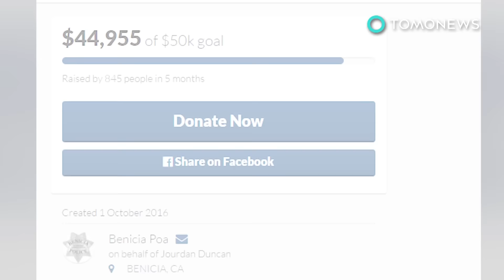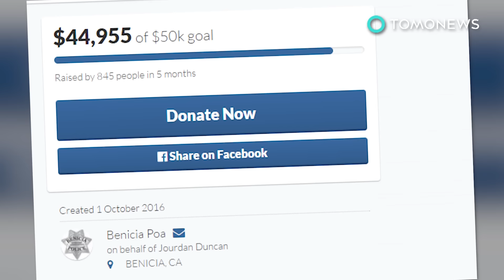친절한 경찰들, 운이 다한 10대에게 4천5백만원 모금해주어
캘리포니아, 베네치아 — 따뜻한 마음 씨를 가진 미국, 캘리포니아의 경찰들이 한 10대에게 더 나은 미래를 안겨주려 4만5천 달러, 한화 약 4천5백만원을 모금했다고 합니다.

미국, 캘리포니아, 베네치아 경찰서는 열심히 일하는 한 20대를 도우려 4만5천달러가까이를 모금하는데 도움을 준 이후, 그들이 베푼 친절함으로 박수갈채를 받았습니다.

약 6달 전, 주르당 던칸 씨는 운이 갈수록 없어져갔습니다. 그가 소유한 차량은 부서졌고, 이로인해 매일 5시간씩 걸어서 출근해야만 했습니다.

베네치아 경찰서의 경찰, 커크 케퍼 씨는 어느날 밤, 그를 발견했고, 그에게 무슨일이 있는 것인지 물어보았습니다.

던칸 씨는 경찰관에게 자신의 차에 무슨 일이 일어난 것인지, 어떻게 그가 일하는 곳까지 걸어가게 된 것인지, 차 수리와 대학에 돈을 대려고 하고 있다는 사실에 대해 말했습니다.

18세인 던칸 씨의 직업윤리의식에 감동을 받은, 케퍼 씨는 지역 경찰관 협회로 달려가 이들이 도울 수 있는 것인지를 살펴보았습니다.

그리고서는 그를 도울 수 있게 되었죠. 이들은 그가 직장까지 통근하는 걸 도와줄 멋진 새 자전거를 주게 된 것이죠.

이들은 또한 모금 웹사이트인 고펀드미 웹사이트를 개설하여, 주르당 씨의 미래를 도와주려고 했고, 미국 전역에서 4만5천달러, 한화 약 4천5백만원을 모금했습니다.

이 때문에, 주르당 씨는 새 자동차를 살 수 있었고, 현재는 차를 몰고 출근한다고 합니다.

이게 그 전부가 아닙니다. 보도에 따르면, 주르당 씨는 현재 캘리포니아 고속도로 순찰 경찰관이 되려 공부하고 있다고 합니다.

아마도 언젠가 그는 운이 없는 그 누군가에게 같은 일을 해줄 수 있게 될지 또 누가 아나요?